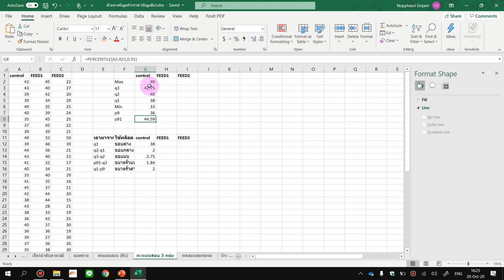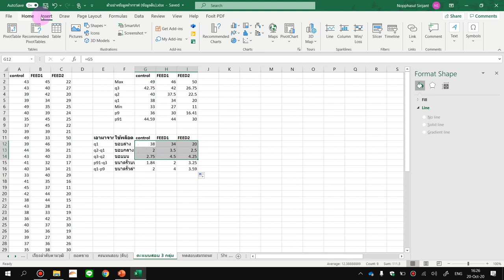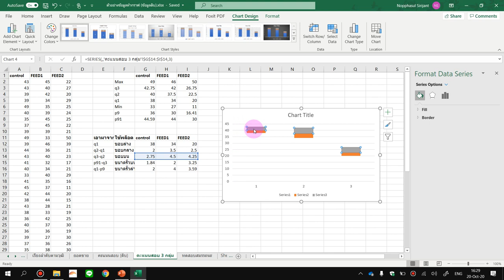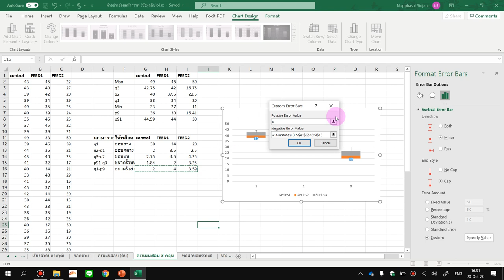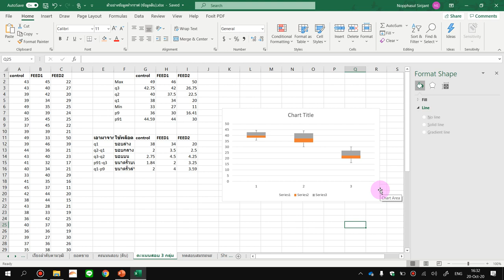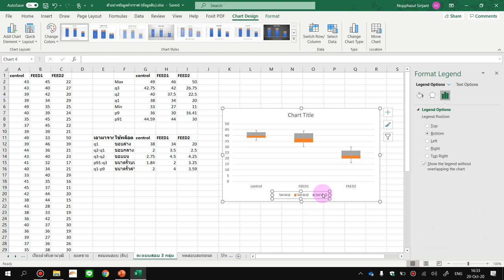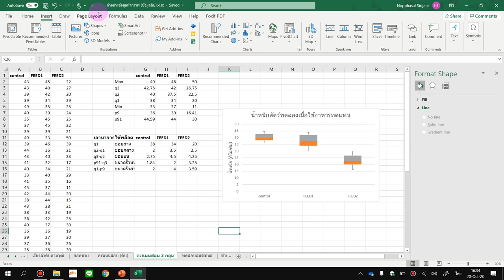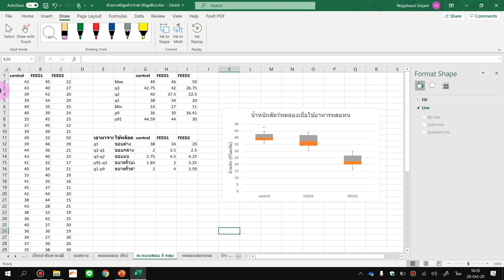GSC 2020 10 20 การสร้าง box plot ด้วย Excel